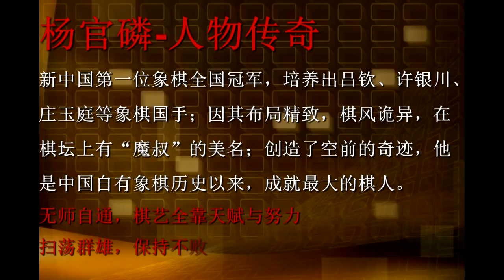杨官磷精选：杨官磷先胜李志海（04）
象棋，亦作“象碁”、中国象棋（英文名Xiangqi），中国传统棋类益智游戏，在中国有着悠久的历史，先秦时期已有记载。属于二人对抗性游戏的一种，由于用具简单，趣味性强，成为流行极为广泛的棋艺活动。主要流行于华人及汉字文化圈的国家，象棋是中国正式开展的78个体育运动项目之一。是首届世界智力运动会的正式比赛项目之一。此外，高材质的象棋也具有收藏价值，如：高档木材、玉石等为材料的象棋。更有文人墨客为象棋谱写了诗篇，使象棋更具有一种文化色彩。2006年5月20日，象棋经国务院批准列入第一批国家级非物质文化遗产名录。 本影片完全符合YouTube社区準則，沒有任何違規行為。